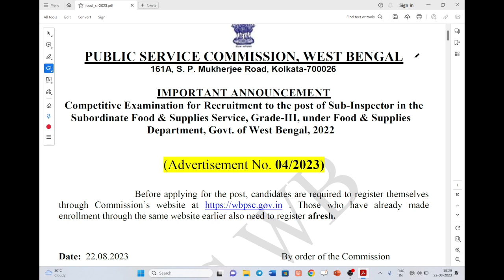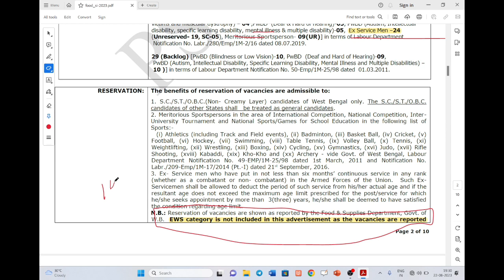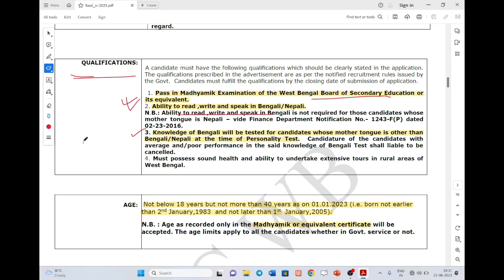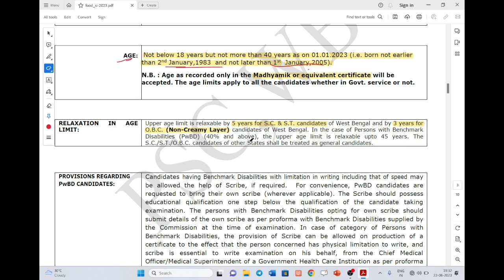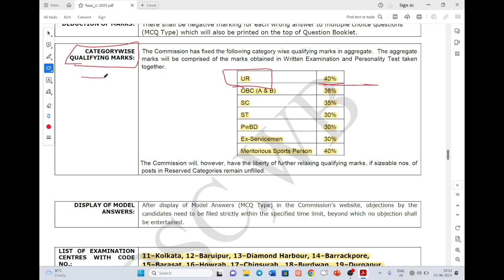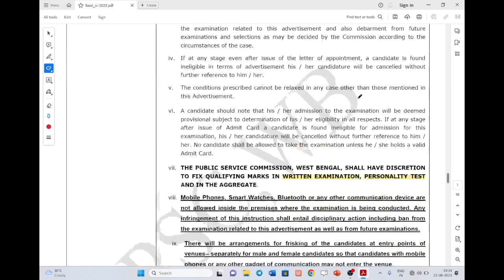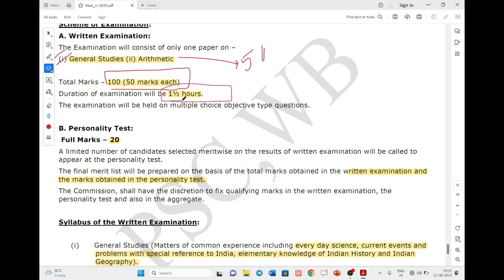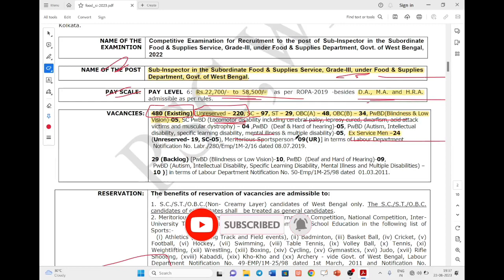Food si notification | Wbpsc Food si notification details analysis | Wbpsc Food Si exam pattern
Food si notification
Wbpsc Food si notification details analysis
Wbpsc Food Si exam pattern
Wbpsc notification
food si analysis
food si form fillup 2023
wbpsc food new update
food si
food si notification 2023
food si form fillup latest update

📢 Exciting News! 🍲👮‍♂️ Introducing the latest update on the upcoming WB PSC Food SI recruitment! Get ready to dive into a fulfilling career in the food sector and serve the community. Don't miss out on this golden opportunity to make a difference. Your dream job awaits! 💼🌟